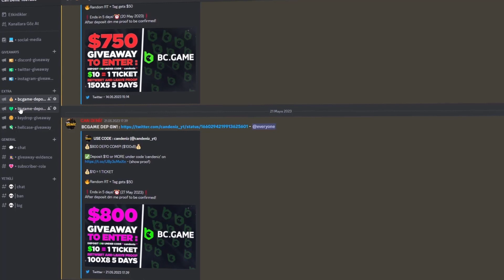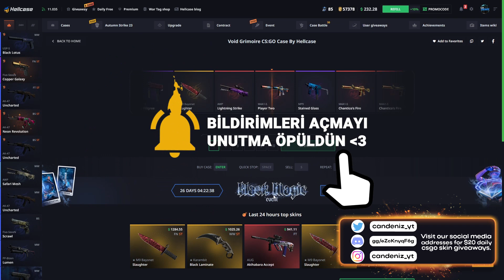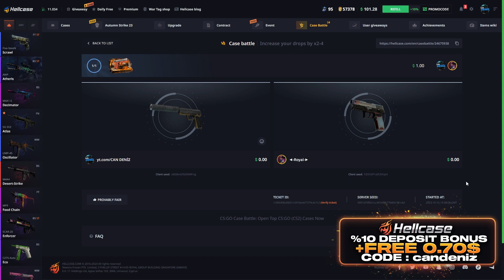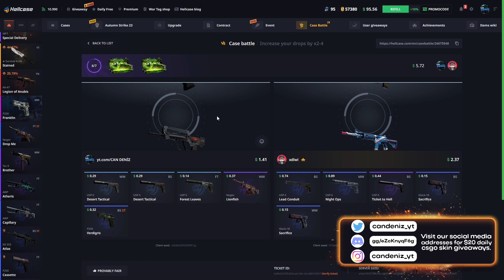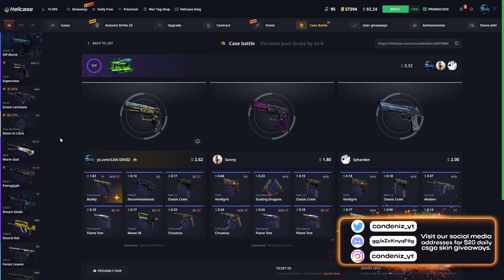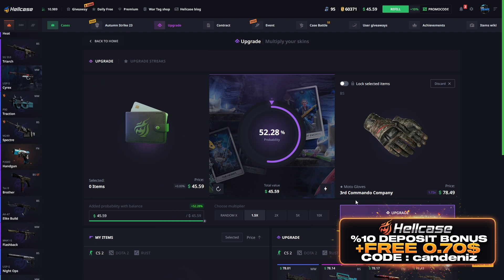HELLCASE EFSANE ELDİVENİ ALABİLDİK Mİ ?? | HELLCASE PROMO CODE ! HELLCASE KASA AÇILIMI !hellcase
🎉● 500$ ' M9 Bayonet | Forest DDPAT ' ÇEKİLİŞİ ! (GIVEAWAY)

♦-♦-♦-♦-♦-♦-♦-♦-♦-♦-♦-♦-♦-♦-♦-♦-♦  SOCIAL MEDIA  ♦-♦-♦-♦-♦-♦-♦-♦-♦-♦-♦-♦-♦-♦-♦-♦-♦

♦-♦-♦-♦-♦-♦-♦-♦-♦-♦-♦-♦-♦-♦-♦-♦-♦  TAGS  ♦-♦-♦-♦-♦-♦-♦-♦-♦-♦-♦-♦-♦-♦-♦-♦-♦

hellcase csgo,
hellcase affiliate,
hellcase app,
hellcase alternative,
hellcase admin,
hellcase banned,
hellcase code,
hellcase critical withdrawal service error please try later,
hellcase codes,
hellcase deposit,
hellcase discord,
hellcase dota,
hellcase delayed withdrawal,
hellcase ekşi,
hellcase envantere çekme,
hellcase error,
hellcase en iyi kasa,
hellcase exchange,
hellcase entries,
hellcase forum,
hellcase giveaway,
hellcase help,
hellcase instagram,
hellcase jaxi,
hellcase jak zarabiać,
hellcase kod,
hellcase legit,
hellcase logo,
hellcase legit reddit,
hellcase login,
hellcase loba,
hellcase legal,
hellcase multicase,
hellcase market,
hellcase org,
hellcase owner,
hellcase odds,
hellcase reddit,
hellcase review,
hellcase rigged,
hellcase refund,
hellcase rust,
hellcase referral,
hellcase skin çekme,
hellcase support,
hellcase shadowplay not working,
hellcase shadowpay,
hellcase sponsorship,
hellcase safe,
hellcase shards,
hellcase şikayet,
hellcase trade,
hellcase trade ban,
hellcase transfer,
hellcase tournament,
hellcase test spin,
hellcase upgrade,
hellcase usp,
hellcase us,
hellcase vs,
hellcase vs key drop,
hellcase valorant,
hellcase vk,
hellcase vélemények,
hellcase youtube,
hellcase 2021,
hellcase 2020,
hellcase 2 dolar,
hellcase 2fa,
candeniz,
can,